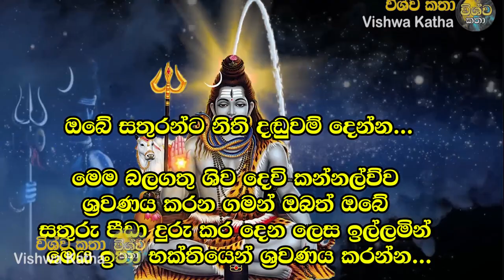Sathuranta Daduwam Denna || ඔබේ ඇස් ඉදිරියේම සතුරන්ට දඬුවම් || Shiva Deviyo || Shiva Dewi Matraya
ඔබේ සතුරන්ට නිති දඬුවම් දෙන්න...මෙම බලගතු ශිව දෙවි කන්නල්ව්ව ශ්‍රවණය කරන ගමන් ඔබත් ඔබේ සතුරු පීඩා දුරු කර දෙන ලෙස ඉල්ලමින් මෙය ඉතා භක්තියෙන් ශ්‍රවණය කරන්න...

ඔබ සැමට ශිව දෙවි පිහිටයි!